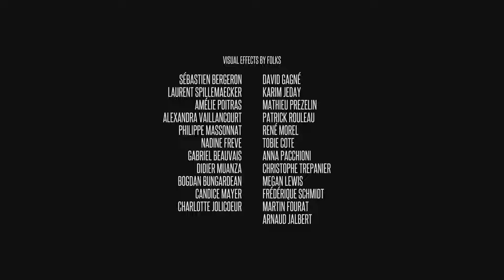Borderline Entertainment / Dark Horse / Universal Content Productions / Netflix (2020)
From all but two episodes of the second season of The Umbrella Academy, this specifically came from the second episode.

Friend request me on Discord: Nion (JM Enterprises Inc)#2007

The content seen in this video is not owned by me.

And always remember, as a wise Nintendo message once said, anything not saved will be lost.